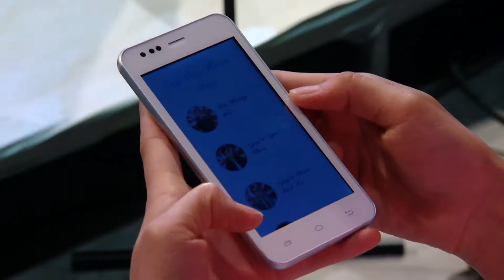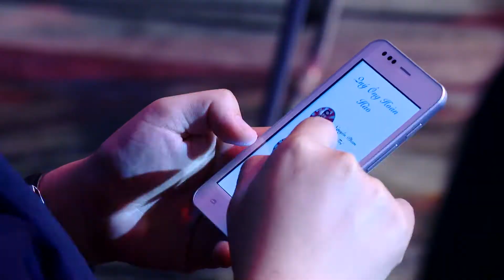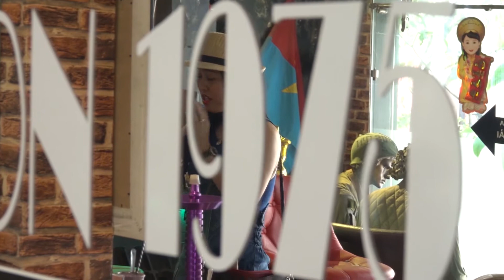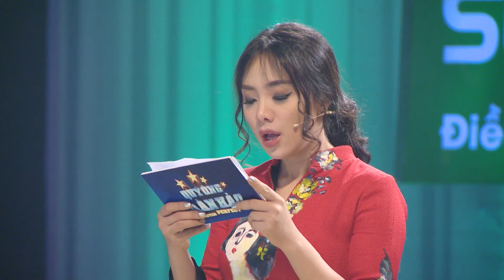QUÝ ÔNG HOÀN HẢO TẬP 16 FULL HD - Cát Phượng tạo dáng cực yêu bên trai đẹp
Đừng quênsubscribe (đăng ký) Youtube kênh Ống Kính Hậu Trường để theo dõi những video hậu trường hấp dẫn nhé